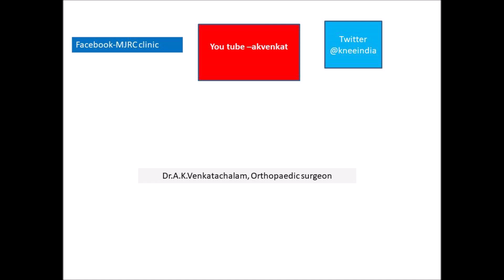Stromal vascular fraction SVF treatment Knee Osteoarthritis Chennai, India Dr.A.K.Venkatachalam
Stromal vascular fraction SVF treatment Knee Osteoarthritis Chennai, India by Dr.A.K.Venkatachalam. This lady was relieved of pain of Oseo-arthritis by this biological treatment. Ten days after the procedure, she is happy. She can lead a normal life without any problem.